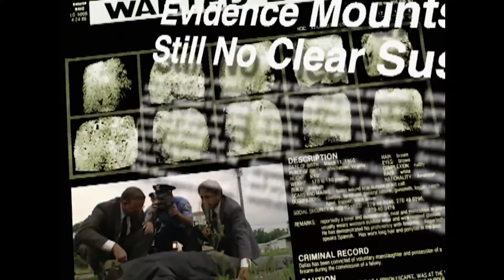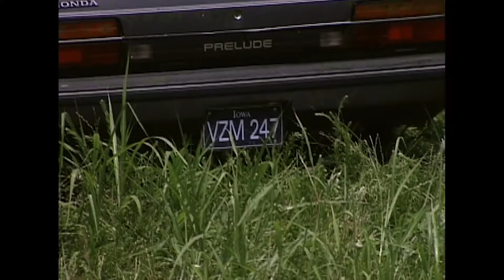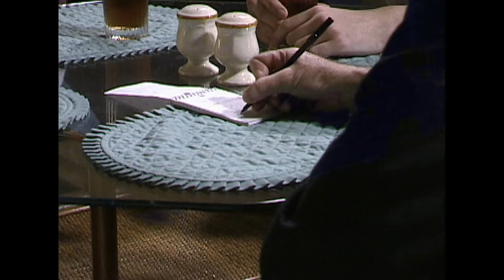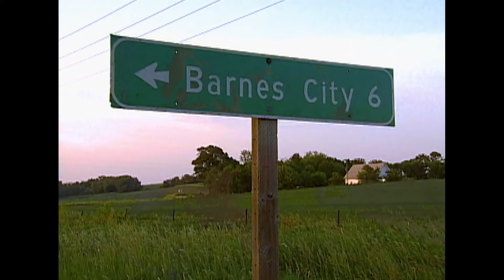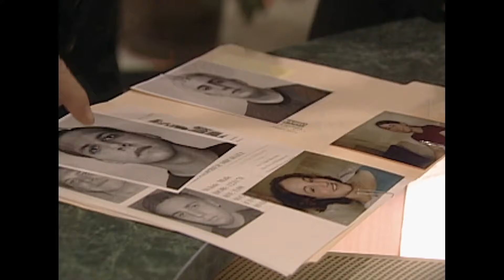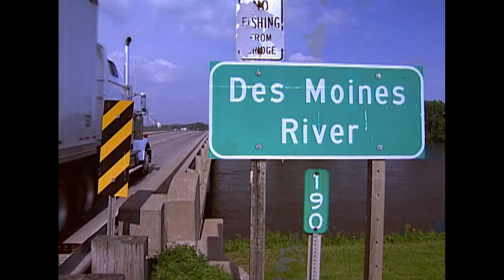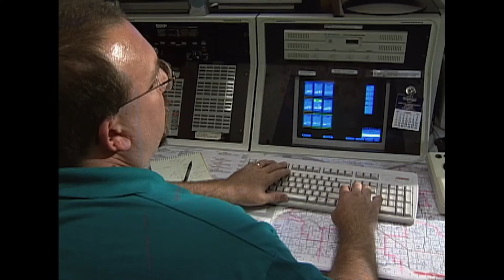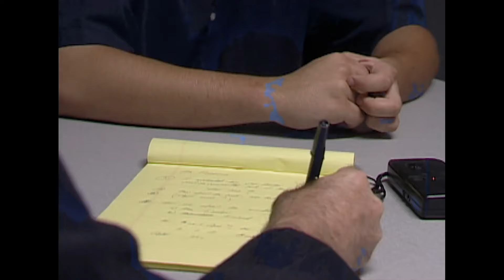FBI Istraga S04E10